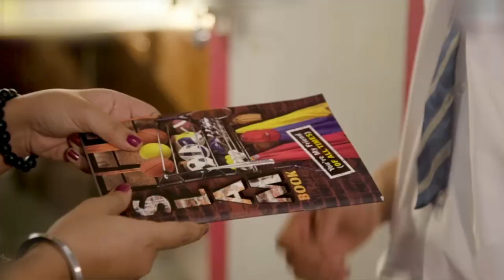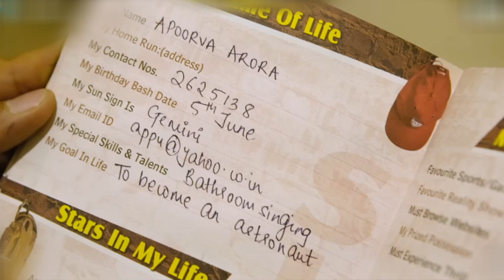JKR short and sweet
yaayum saga firstlove Every School Romance Apoorva Arora and Rohan Shah shortfilm JKR short and sweet
Exams, studies, teachers, tuitions and friends are an important part of school. But one of the most special moments during this time, for all of us has been our school crush and school romance. A relationship full of first experiences.

PRODUCER
ADITYA PISHARODY

CREATIVE PRODUCER
NISHAAD JAVERI

DIRECTOR
ANIRUDDHA BANERJEE

ASSISTANT DIRECTOR
ZISHAN ZAFFAR

WRITER
NISHAAD JAVERI
ANIRUDDHA BANERJEE

DOP
ISHANI ROY

ANIRUDDHA BANERJEE
APOORVA ARORA
BHARAT PAHUJA
ROHAN SHAH
SUBHASMITA CHAKRABARTI
VIRAJ GHELANI

EXECUTIVE PRODUCER
SUBHASMITA CHAKRABARTI

EDITOR
JAICY MATHEW

COLOR GRADING
GAURAV DASHPUTRA or JAICY MATHEW

SOUND DESIGN
SUDHANSHU GAUR

HAIR & MAKEUP
HEENA SABHNANI

SUBTITLING
HIBA BEG
PALLAVI KEDIA
ZISHAN ZAFFAR

GRAPHICS
TOOSID
MANOJ OMRE
SHREYA SETHI
ANTARA PATHAK

SPOT
RAKESH MEHRA

CAMERA ATTENDANT
ANIRBAN MAHATO

SOUND RECORDIST
BHADU MAHATO